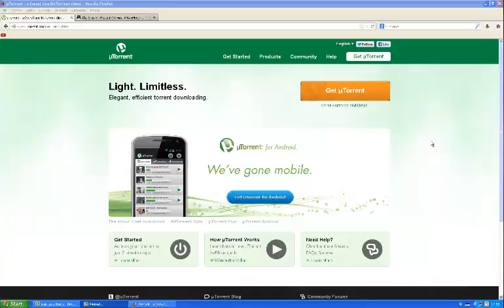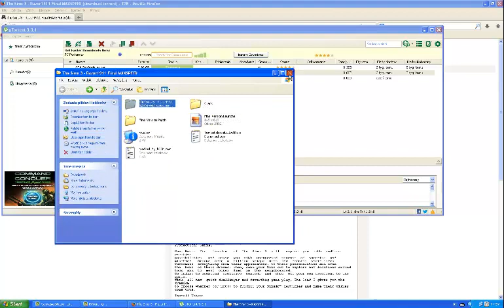How to download The sims 3 for free full version (utorrent)